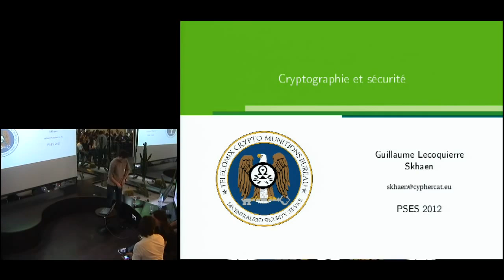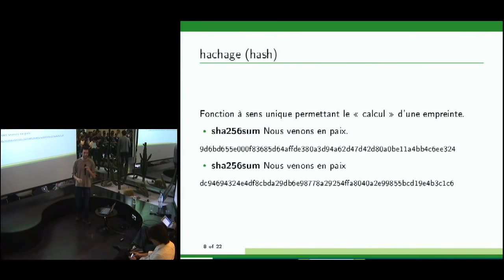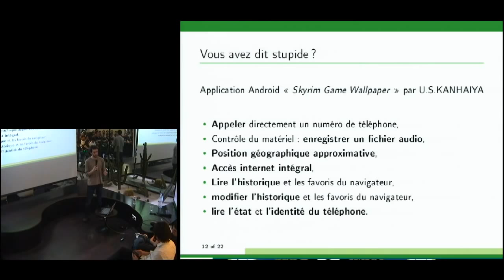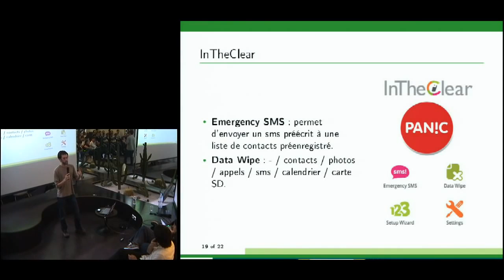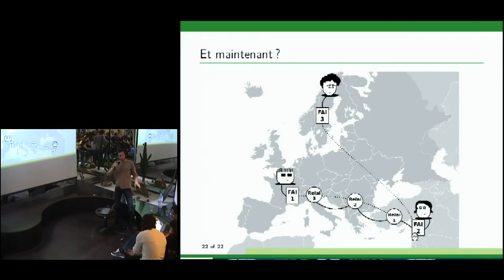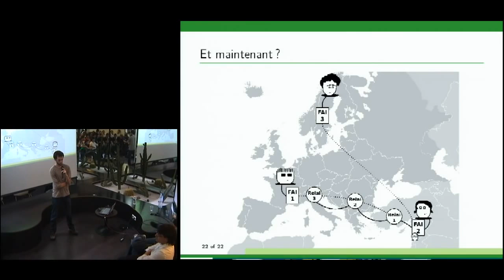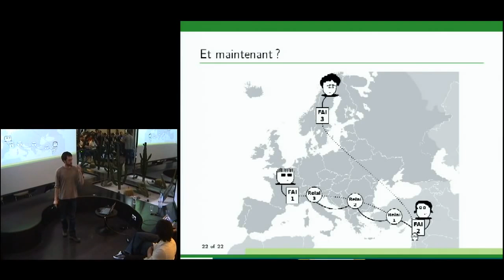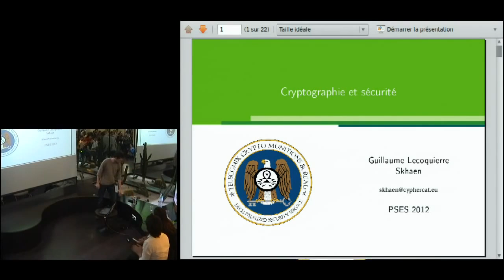Skhaen - Les apps, la sécu, votre vie privée, et Android (2013)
Cette conférence a eu lieu lors du festival Pas Sage En Seine (PSES) en 2013. La plupart des informations sur les apps que vous y trouverez sont sans aucun doute obsolète.

N'hésitez pas à vous rediriger vers le de la Quadrature du Net pour des renseignements plus à jour.